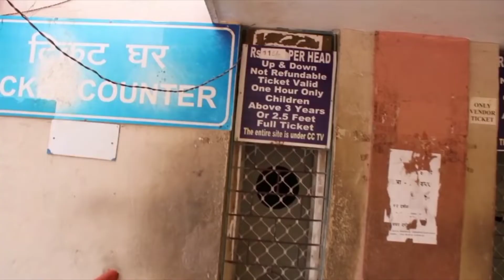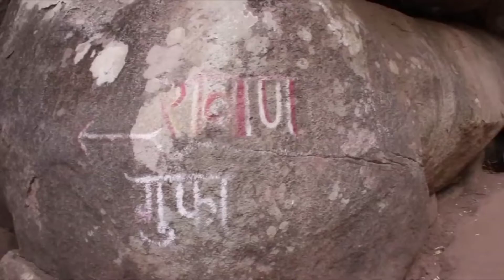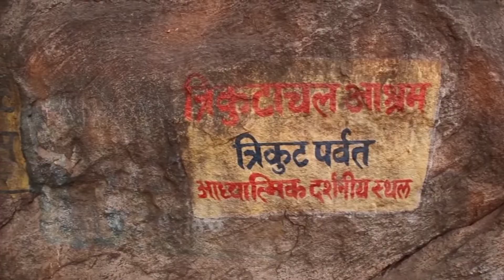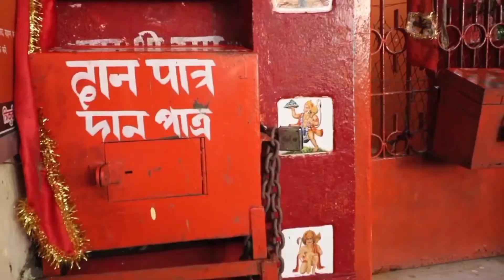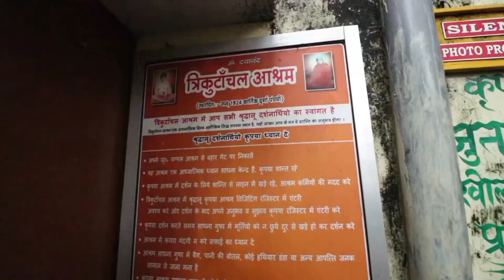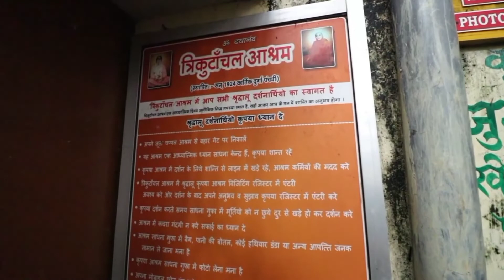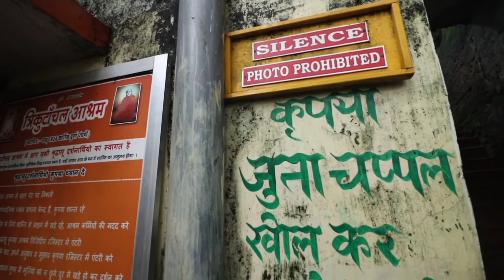Trikut Pahar Deoghar, Ropeway Jharkhand, eps- 1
tirkutpahar deoghar, ropeway jharkhand